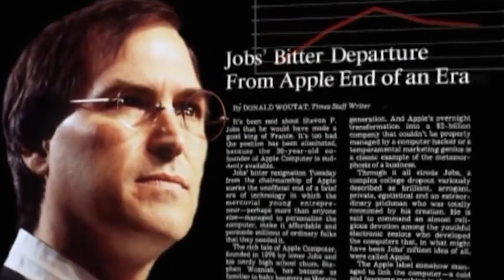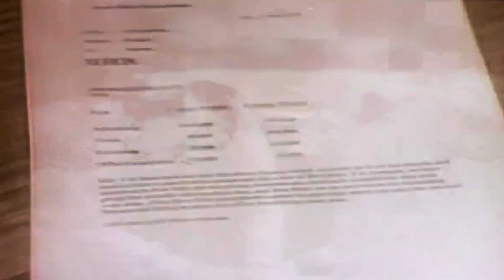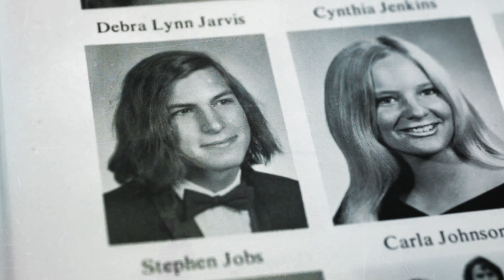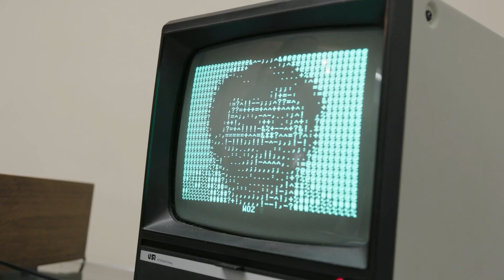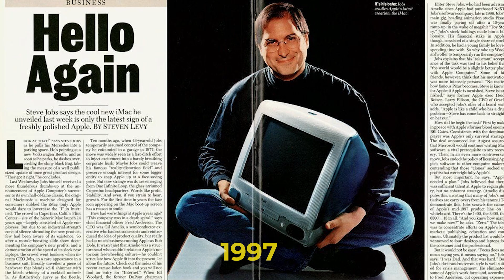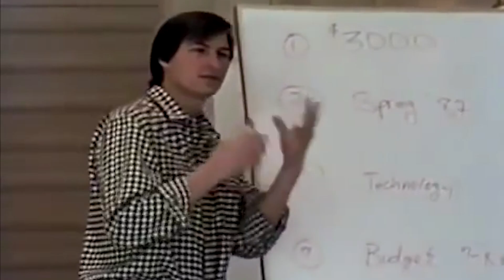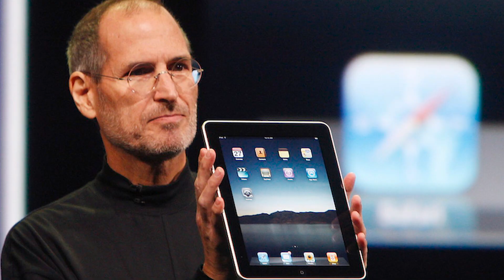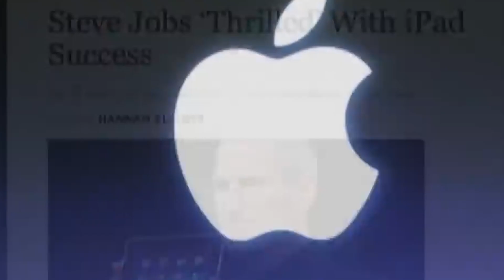Steve Jobs: The Man Who Changed the World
Dive into the extraordinary life of Steve Jobs, the man who changed the world with his relentless pursuit of innovation. Join us on a captivating journey as we uncover the fascinating story of a true icon, from his early years to his rise to success and the challenges he faced along the way. Discover the 5 key lessons we can learn from his remarkable journey. Get inspired by the visionary leader who dared to think differently and left an indelible mark on the tech industry and beyond